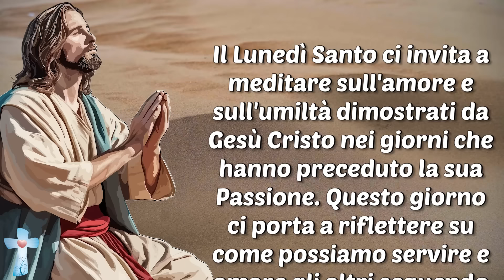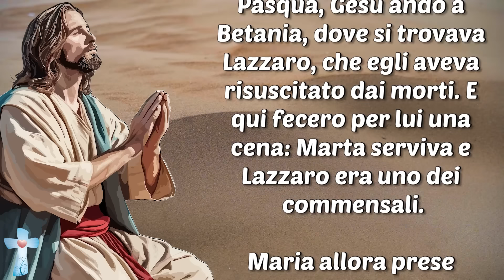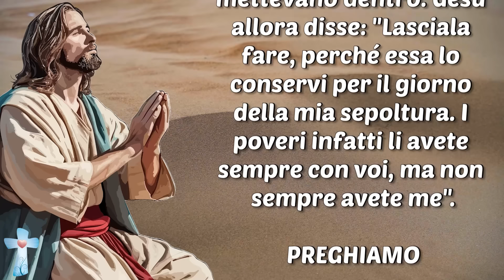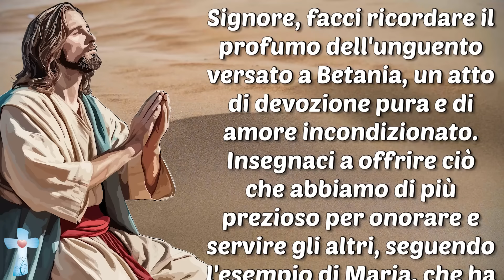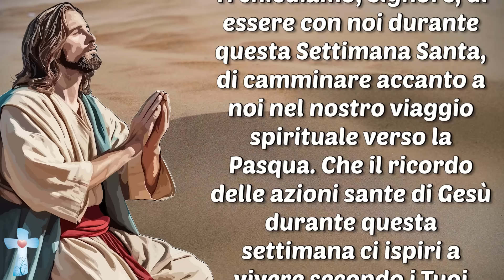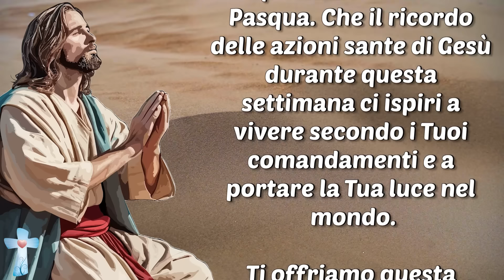La potente preghiera del lunedì Santo per chi non ha partecipato alla Messa oggi